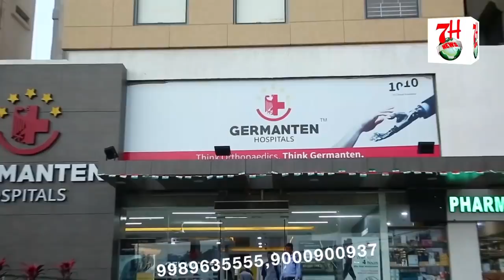AIMIM WORKER KA QHATAL | LIYA GAYA BADLA ? POLICE KAR RAHI HAI QHATILON KI TALASH.